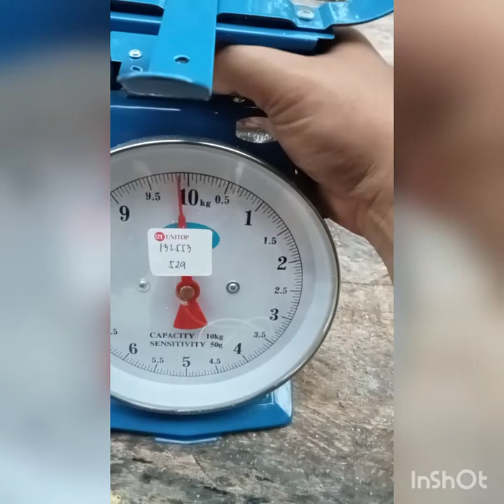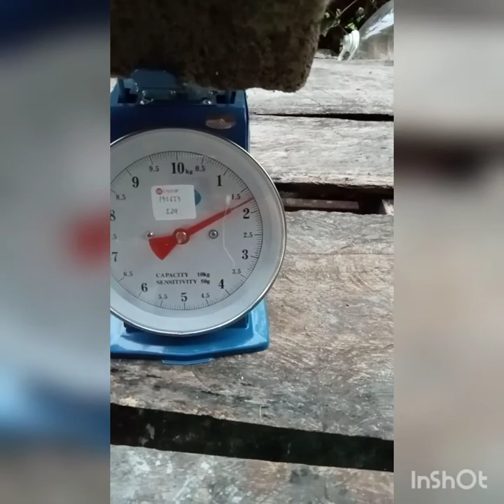AIRCRETE VS CHB - AIRCRETE REVIEW